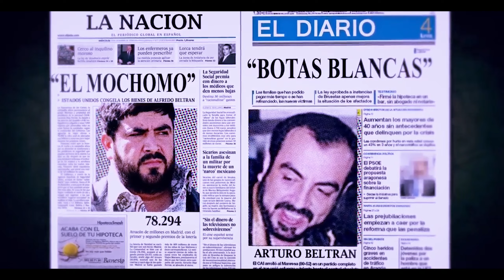Narc0 Cultura (Video Oficial) El Stacks